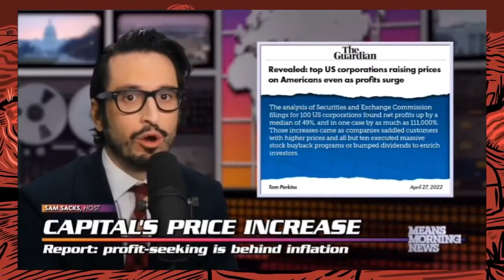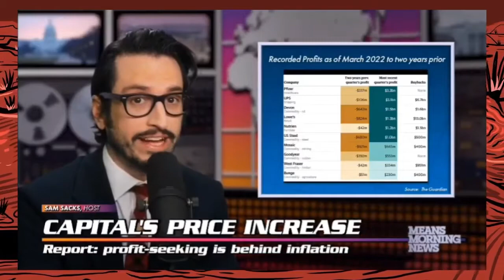Are Workers To Blame For Inflation?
Nobody likes inflation. But people tend to have different ideas on who's to blame for it. Talk to many folks on the Right at this particular moment in time, you tend to hear one of two things (or sometimes both) -- "It's Biden's fault". and/or "It's the workers' fault!" (or even more precisely: "It's the unions' fault!"). But is that true?

✦ ABOUT ✦

The Valley Labor Report is the only union talk radio show in Alabama, elevating workers struggles for justice and fairness on the job, educating folks about how they can do the same, and bringing relevant news to workers in Alabama and beyond.

Our single largest source of revenue *is our listeners* so your support really matters and helps us stay on the air!

✦   OUR ADVERTISERS KEEP US ON THE AIR! Support them if you can.  ✦

The attorneys at MAPLES, TUCKER, AND JACOB fight for working people. Reach out to them and let them represent you in your workplace injury claim.

Do you want to organize your workplace? The MACHINISTS UNION represents workers in several industries including healthcare, the defense industry, woodworking, and more.

The NORTH ALABAMA DSA is looking for folks to work for a better North Alabama, fighting for liberty and justice for all. They prioritize mutual aid, municipal-activism, and union solidarity.

IBEW LOCAL 136 is a group of over 900 electricians and electrical workers providing our area with the finest workforce in the construction industry. We provide our members with excellent training at no cost, livable wages with paid benefits, and a lifelong career working with people who care about you. If you are a working electrician or electrical worker, or if you’d like to pursue a career in the electrical trades, we want you to join us! IBEW Local 136 provides equal opportunity and does not discriminate due to religion, gender, sexual orientation, socioeconomic status or nationality. You belong here.

IFPTE - We are engineers, scientists, nonprofit employees, technicians, lawyers, and many other professions who have joined together to have a greater voice in our careers. Our union is a bottom-up, member-based organization that helps professional and technical employees raise wages, benefits, working conditions, and advocate over public policies that impact our professions and communities. With over 80,000 members spread across the U.S. and Canada, we invite you and your colleagues to consider the benefits of engaging in collective bargaining.